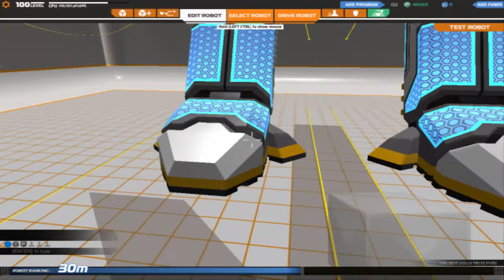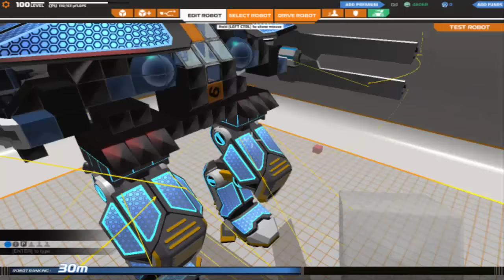Robocraft Pernas Mecha a primeira batalha de mecha do jogo